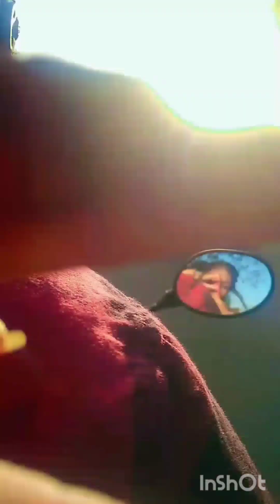ഒരു ഞായറാഴ്‌ച ദിവസം❤️❤️